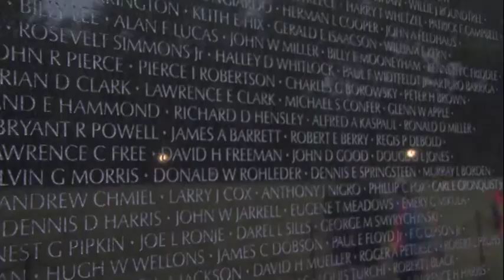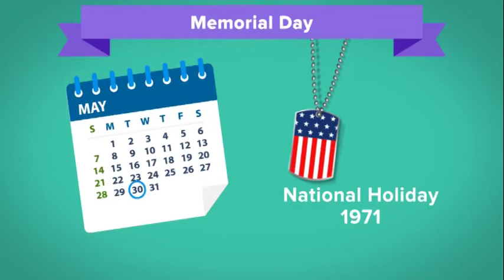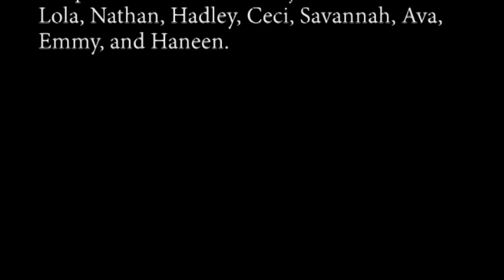05-27-2022 Daily Video Ann (9:03)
Thanks to... Discovery Education, 2017 Celebrating Memorial Day. [Video Segment].